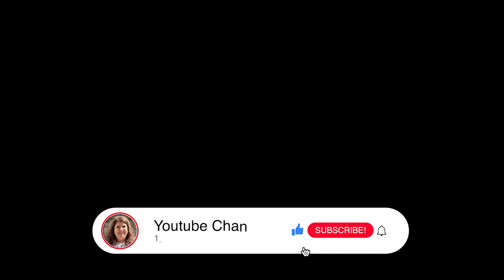From Journalism to Politics: İrfan Değirmenci's Journey and Vision for Çankaya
Join us for a riveting discussion on our latest YouTube episode as we delve into the remarkable journey of İrfan Değirmenci, from journalism to politics. In this insightful conversation, Değirmenci shares his motivations and aspirations for transitioning from a career in media to becoming a candidate for the mayoral position of Çankaya district.

Reflecting on his shift from journalism to politics, İrfan emphasizes, 'I decided to become a candidate because I believe I can effectively represent socialist municipalism in Çankaya district.' He discusses his commitment to progressive values, stating, 'Joined the Workers’ Party of Türkiye, which I see as a major force for equality and freedom in our country was a natural step for me.'

Throughout his journalism career, Değirmenci has been dedicated to amplifying the voices of the people and advocating for change. He reflects on this, saying, 'As someone who has worked in the media sector, I feel compelled to actively participate in the fight against AKP’s palace regime.'

Now, Değirmenci aims to channel his knowledge and experience gained from journalism into governing Çankaya alongside the people. He emphasizes, 'Now I aim to channel the knowledge experience and trust I gain, during my journalism career into governing Çankaya alongside people rather than for benefits of powerful interest groups.'

This insightful discussion not only offers a glimpse into Değirmenci's journey but also sheds light on his vision for Çankaya's future. Don't miss out on this compelling conversation!

Follow & Support